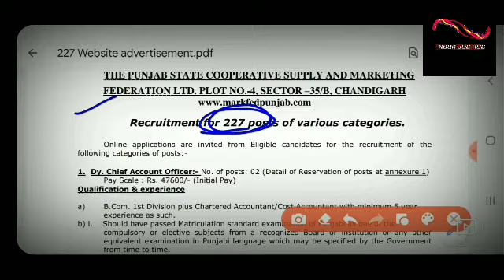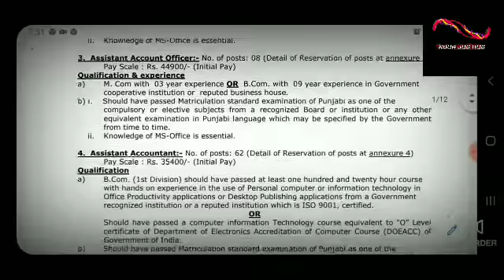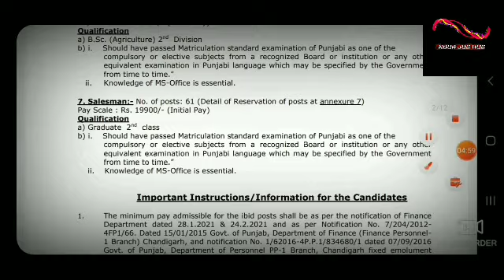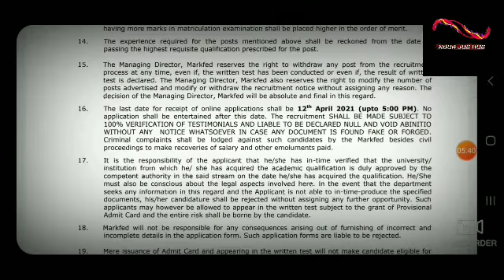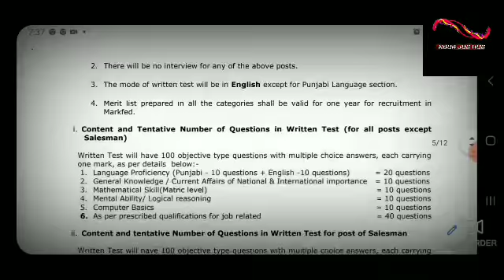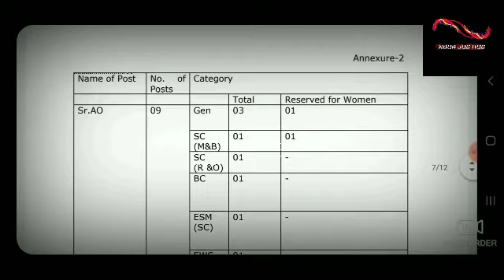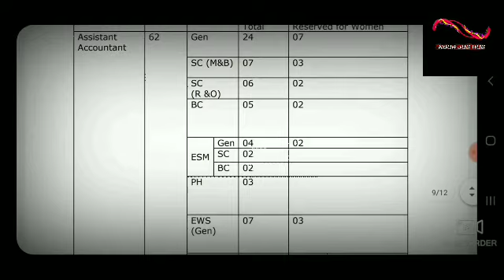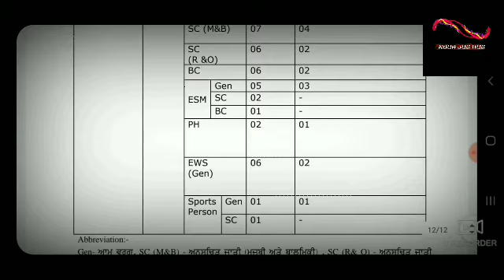PUNJAB MARKFED 227 POSTS RECRUITMENT 2021 | GRADUATES CAN APPLY | MARKFED 227 POSTS REGULAR JOB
ਸੁਆਗਤ ਹੈ ਜੀ ਆਪ ਸਬ ਦਾ ਸਾਡੇ YouTube Channel ਤੇ

MARKFED Punjab 227 Assistant Accountant Recruitment 2021
Punjab State Cooperative Supply and Marketing Federation Limited has Recently Announced and Invited the Online Applications from the Eligible Candidates for the Various Posts. The total number of Vacancies for these Posts were 227 Posts. Many Interested and Eligible Candidates applied for these Posts online. The Process of Submission of Online Applications for these Posts was commenced from 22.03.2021 and Last Date to Apply for these Posts was 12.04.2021
MARKFED Punjab Assistant Accountant Recruitment 2021 Apply Online for Punjab MARKFED Assistant Field Officer 2021 Last Date to Apply for MARKFED Punjab Salesman 2021 MARKFED Punjab Assistant Accountant No. of Vacancies 2021 MARKFED Punjab Assistant Field Officer Education Qualifications/ Selection Process 2021 MARKFED Punjab Salesman Application Fees/ Age Limit 2021